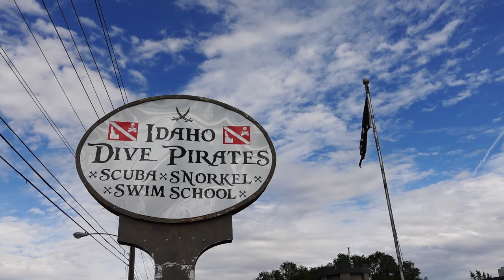Barotrauma, donkey basketball, and a new friend from the river...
A quick, weird stop for scuba diving in Ririe Reservoir, Idaho. Diving in land-locked states is a good time, but mostly because of the people.

Dive with me 2023/2024:
December 13-19, 2023: BAJA DIVE EXPEDITION
All levels dive trip around Los Cabos perfect for the budget diver.

June 1-9, 2024 OR June 10-18, 2024: KOMODO DIVE EXPEDITION
Join Sarah as she returns to Labuan Bajo, Indonesia for the first time since Azul Unlimited was sold in 2021. Enjoy healthy corals, ripping currents, and breathtaking views from her old dive boat and a the comfortable liveaboard, Amalia.

📷 Camera tray
🔧 Scuba tool kit
🔥One option for a fancy pants lighter

🔋 Grab Jackery battery as a house backup for emergencies or for your trips on the road
🚐 Van items:
Renogy inverter & solar charger
Battery monitor
DC to DC charger
DC plugs
DC plugs
Blue Sea Systems fuse block
Batter on/off switch
System switches
Induction stovetop
Foldable travel kettle
High power RV fan
Kitchen sink foot pump
Storage containers
Cordless vacuum